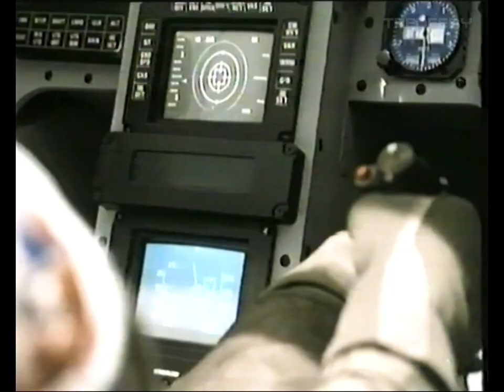VHS előzetesek 246.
A sárkány közbelép, Az ördög ügyvédje, Hoodlum - A gengszter, 2020 - A tűz birodalma, Monte Cristo grófja, A Centurion erőd, Ember a talpán, A harmadik birodalom